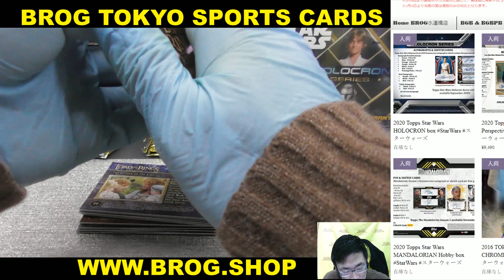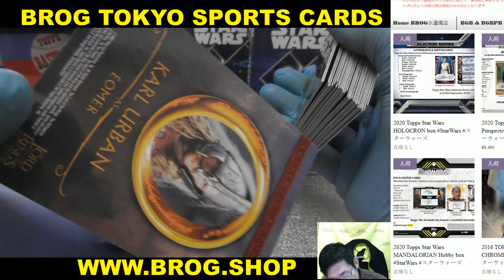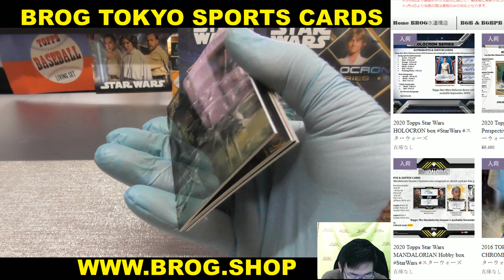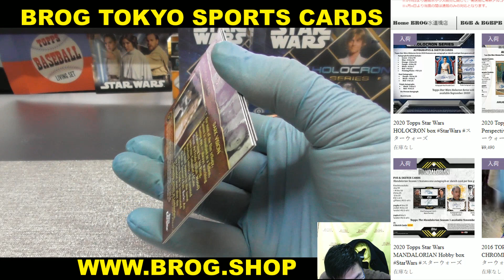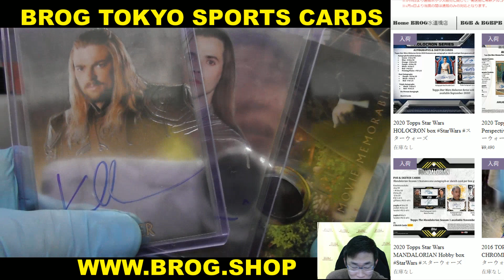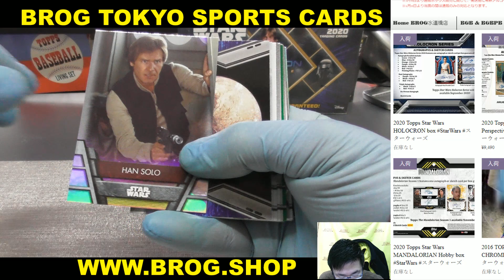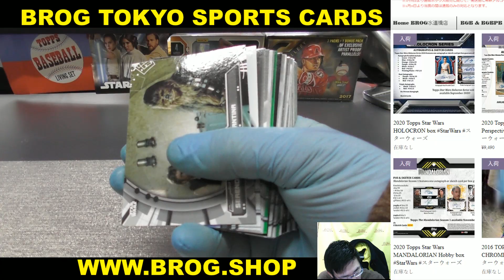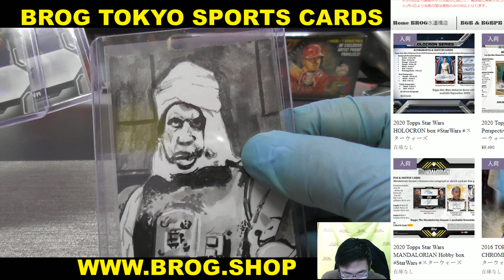TAKE BGBPB 2020 TOPPS STAR WARS HOLOCRON + LOTR CHROME BOX BREAKS BROG水道橋店 映画・スターウォーズ カード トレカ開封動画